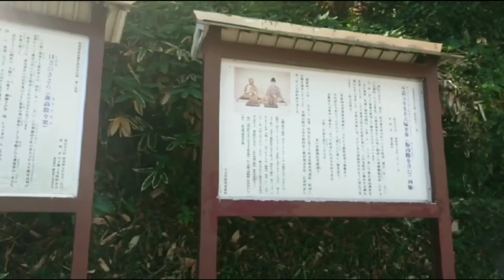Suwa shinto shrine 諏訪神社 Hitachi Japan